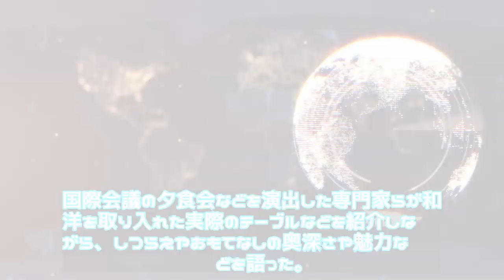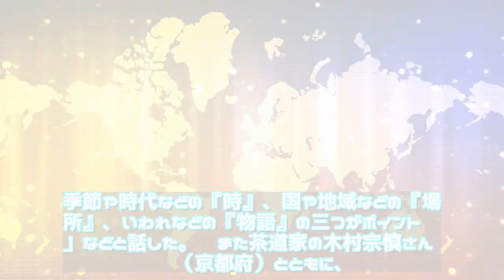ニュース - 2019年12月11日 時と場所と物語を贈る－－金沢で「おもてなし」の世界を知る（2019年12月10日）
ニュース  - 2019年12月11日 時と場所と物語を贈る－－金沢で「おもてなし」の世界を知る（2019年12月10日）｜  \n参加者にテーブルコーディネートの意図などを解説する木村ふみさん（右端）＝金沢市広坂2のしいのき迎賓館で2019年12月8日午後3時33分、阿部弘賢撮影写真を拡大　工芸とテーブルコーディネートの世界を紹介するイベントが８日、金沢市広坂２のしいのき迎賓館で開かれ、県内外から約４０人が\n